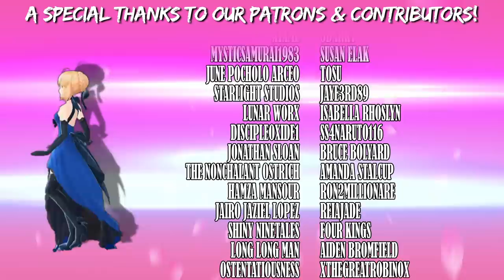The Lore of Fate Grand Order XVII - Götterdämmerung Lostbelt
After our adventure in Russia, it's time for us to go over the lore of Fate/Grand Order's second lostbelt, Götterdämmerung, otherwise known as the Norse or Scandinavian lostbelt.

Napoleon - COMING SOON
Sitonai - COMING SOON